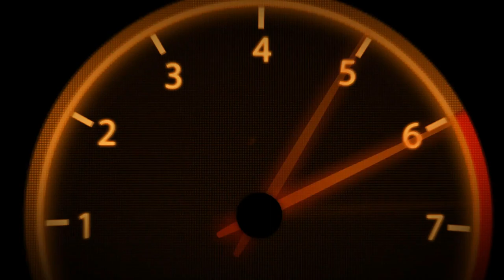VR46 | Career | Part 19 | #24